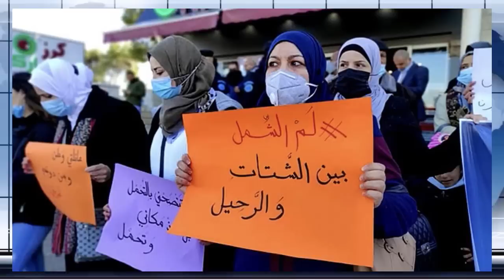Antorjatik khobor 22 Jun 2021 ।আন্তর্জাতিক সংবাদ। আন্তর্জাতিক খবর।Antorjatik songbad। IDesk News